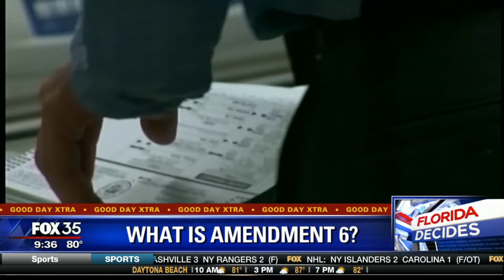Orlando Attorney Whitney Boan on WOFL RE: Voting NO on Amendment 6 in November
Orlando Criminal Defense Attorney and Victims' Advocate Whitney Boan on WOFL Fox 35 Orlando explaining why Florida Voters should vote NO on Amendment 6 in the November 2018 election. (Air Date: October 5, 2018.)